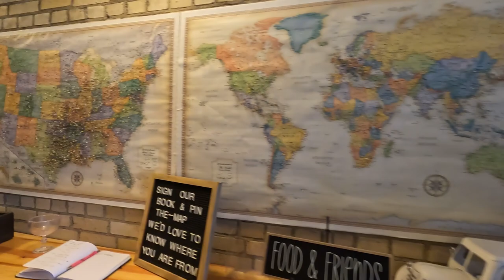The Feed Bin Cafe